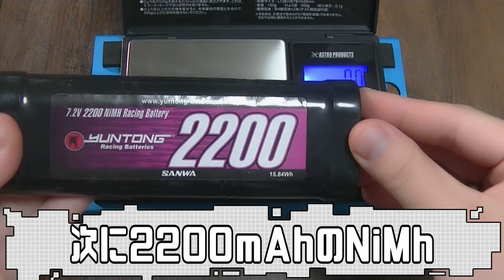【初心者の方向け】ちゃんと使えば怖くない！！知っておきたいＬｉＰｏバッテリーの事！【安全にラジコンを楽しむ為に】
【もくじ】
0：22～　各バッテリー比較
3：12～　ＬｉＰｏバッテリーの魅力
6：36～　ＬｉＰｏバッテリーが危険な理由
9：42～　ＬｉＰｏバッテリーの充電と保管

【バッテリー基礎知識】
容量を表す表記［mAh］
例…1600mAhの場合
＝1600mA（1.6A）の電流を1時間流し続けられる量

この理論上1時間流し続けられる電流量を基準に【Cレート】っと呼ばれる充放電能力等を表す。
例…1600mAhの［1C］＝1.6Aを充放電可能
［2C］＝3.2Aを充電又は放電可能
［3C］＝4.8Aを充電又は放電可能
※最大放電能力として［30C］等と表記してる場合もあります。例として1600mAhの場合…1.6A×30＝48Aの放電が可能。

NiCd…ニッケルカドミウム
NiMH…ニッケル水素
LiFe…リチウムフェライト
LiPo…リチウムポリマー
それぞれの構造、材質的に得られる電圧が異なり、それぞれの得られる目安の電圧として定められている電圧を［公称電圧］と言います。

NiCd/NiMH…1.2v
LiFe…3.3v
LiPo…3.7v

この電圧を得られる電池を複数個直接に繋いで一本のバッテリーになっています。
その結果NiCd/NiMHで6個繋いだ物は1.2v×6で7.2v
LiPoを2個繋いだ物は3.7v×2で7.4vとなります。

この小さい電池一個の事を［Cell:セル］と呼び【S】という単位をつけて表記されている場合もあります。

※この時仮に1.2v1600mAhのセルを6個繋いだ場合
7.2v 7200mAhにはなりません！
電圧は個数分のパワーを同時に発揮しますが、その分すべての電池が1.2vの電圧1.6Aの電流を同時に流す事でそのパワーを発揮するので、容量は何個集まっても同じです。

※バッテリーは危険な物でもありますので、取り扱いには十分な注意が必要です。

今回は「リチウムイオン系バッテリー」です！
その中でもＬｉＰｏバッテリーを中心にお話しています！
リポは危険！っという印象が広く周知されていると思いますが
その傍らで昨今主流になってきているバッテリーでもあります！

ステップアップしていったり、異なるジャンルのラジコンも入手する際にリチウムイオン系バッテリーを搭載する事を前提としたシャーシも多々あり、色んなラジコンを楽しもうっと思うとリポバッテリーの事についても必要になってくるシーンもあるかと思います！
そこで特に初めてリポバッテリーに触れる際に重要と思われる部分を動画にまとめました！！
すこしでも皆様のＲＣライフのお役に立てれば幸いです！！

※バッテリーの取り扱いには危険も伴います。当動画の使用方法や注意点を守って頂いたとしても、100％の安全を保障する事はできません、必ずご自身でもよくお調べいただき十分な安全管理の物ご自身の責任にてお取り扱いくださいますようお願い申し上げます。